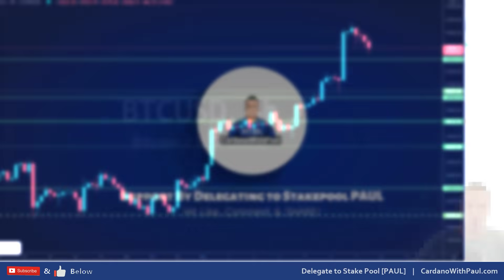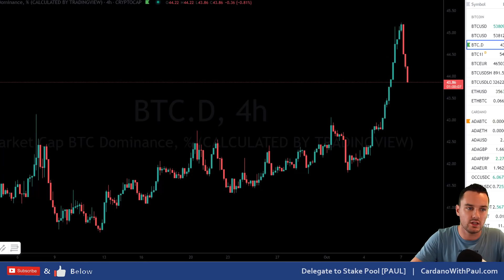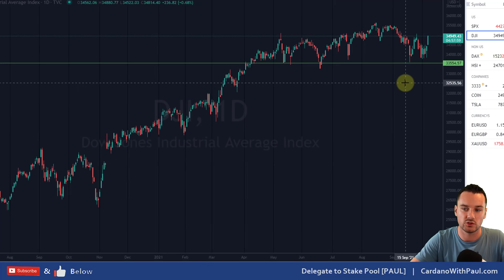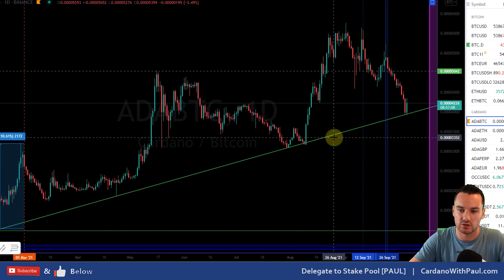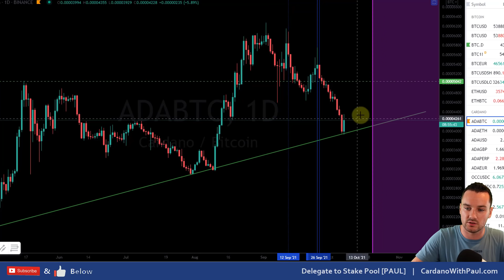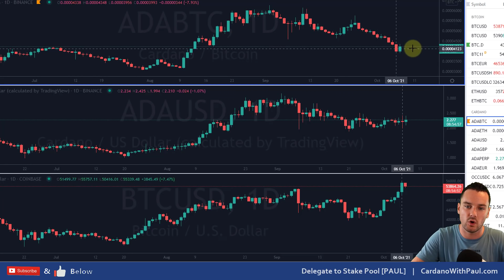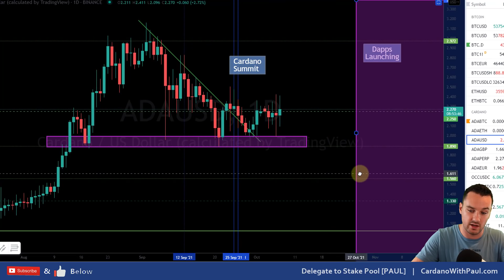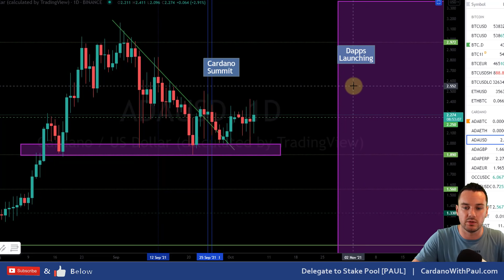Cardano Holds Long Term Uptrend as Bitcoin Breaks Out!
Quick update video looking at the overall markets as we seen Bitcoin breakout above $53k while Alts and Cardano initially suffered against BTC. This is the usual for crypto, Bitcoin breaks first sucking liquidity from Alts and then the ALTs catch up and run. In this video I go through my thoughts on it all.

⏲️ Timestamps ⏲️
0:00 Intro
1:05 Bitcoin Price Updates
3:29 1.6B worth of BTC bought at market
6:08 ADABTC Price Trend
7:58 ADA Price Update and Outlook
9:20 Cardano PAB
10:31 Summary on Price Updates

2 Pools under the ticker PAUL & PAUL1